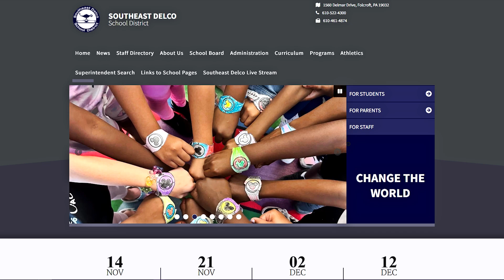Southeast Delco Superintendent''s Message for November 2024